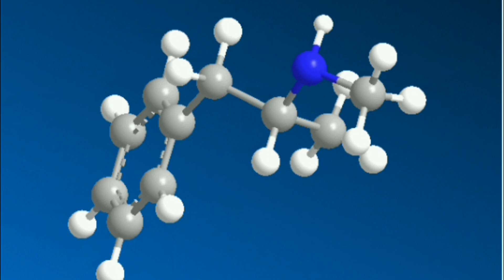H Ali Tipu sultan ki talvar kyo khas thi